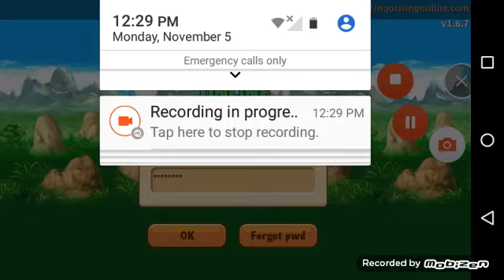Under 24hours before you can get 4* pumpkins in DragonBall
HTDJoe